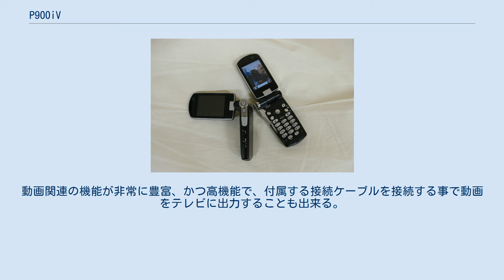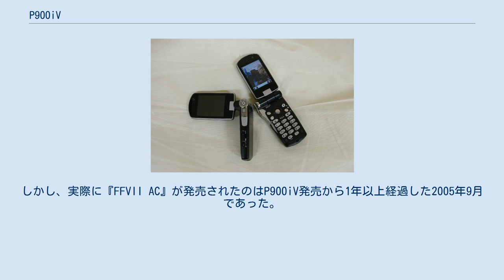P900iV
FOMA P900iV（フォーマ・ピー きゅう まる まる アイ・ブイ）は、パナソニック モバイルコミュニケーションズによって開発された、NTTドコモの第三世代携帯電話 (FOMA) 端末製品である。
 900iの派生端末として、F900iTと同時期に発売された。
外部メモリーはminiSD（128MBまで：ドコモ発表。カードメーカ又はminiSDによっては256MBまで利用できる。）対応である。
P2102Vの後継機にあたり、「ムービースタイル」を受け継いでいる。
先代のP2102V譲りの回転2軸ヒンジ方式を採用した。
P2102Vはディスプレイ部は90度までしか回転しなかったが、P900iVでは180度回転し、写真や動画等を楽しむ事が出来る。
また、P2102Vにはあったレンズカバーが無くなり、ムービースタイルにするだけでカメラが作動する。
動画関連の機能が非常に豊富、かつ高機能で、付属する接続ケーブルを接続する事で動画をテレビに出力することも出来る。
メインカメラの性能はCCD約195万画素。
約768Kbps･15fpsの動画(ASFファイルフォーマット)を撮影することもできる。
動画のデコード性能は、1500Kbps･30fpsのMP4ファイルや3GPPファイルをコマ落ちせずに再生できる。
P900iVの「V」は旧世代FOMAに倣ってVisual、Videoの略。
 iアプリは「Dimo i絵文字メール」、「ファイナルファンタジー」、「アプリリモコンP」、「くるくるフォトフィール」、「BombLink」を搭載。
 スクウェア・エニックスの『ファイナルファンタジー7 アドベントチルドレン』とタイアップしており、主人公クラウド・ストライフが使用した。
そのため、『FFVII AC』からの映像が数点入っている。
また、クラウドが使用したものと同カラーが「クラウドブラック」として発売された。
しかし、実際に『FFVII AC』が発売されたのはP900iV発売から1年以上経過した2005年9月であった。
 また、同シリーズの『クライシス コア ファイナルファンタジーVII』、『ビフォアクライシス ファイナルファンタジーVII』等でもP900iVと見られる携帯電話が使われている。